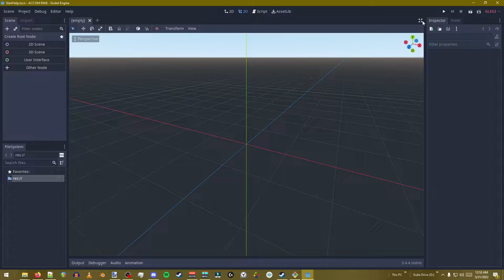Accom Pani - Gameplay Demo 2 (DL in desc)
(This video has been unlisted on my channel for a while)

(If this link doesn't work it's also on the tiikSummer22 Archive.org)